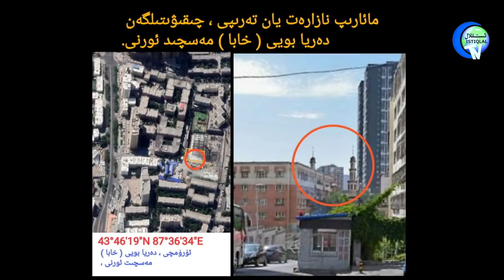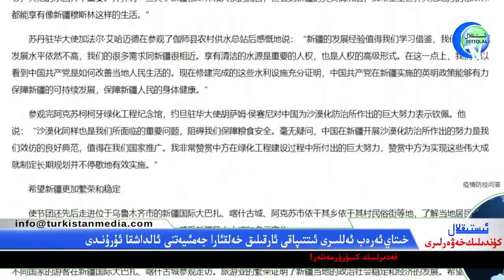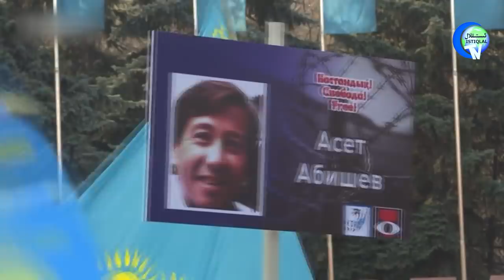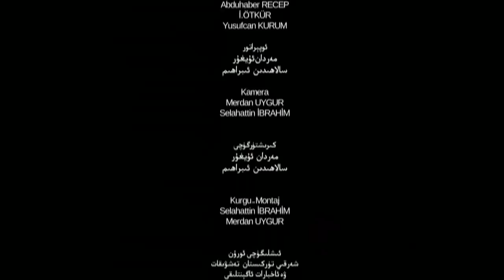ئىستىقلال كۈندىلىك خەۋەرلىرى 2020-11-02، ماركو رۇبىئو: خىتاي ئىرقىي قىرغىنچىلىق يۈرگۈزمەكتە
ئىستىقلال كۈندىلىك خەۋەرلىرى 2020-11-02، ماركو رۇبىئو: خىتاي ئۇيغۇرلارغا قارشى ئىرقىي قىرغىنچىلىق قىلماقتا!
Istiqlal Kundilik Xewerliri 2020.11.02 / Marco Rubio: Xitay Uyghurlargha Qarshi İrqiy Qirghinchiliq Qilmaqta!